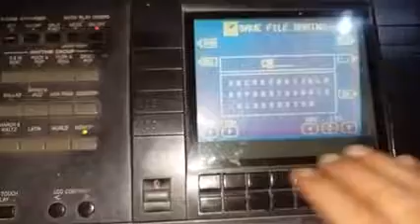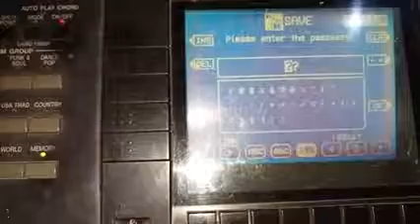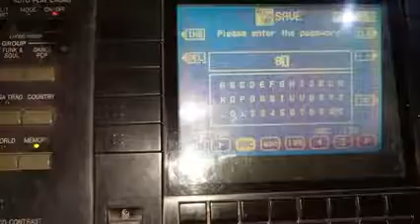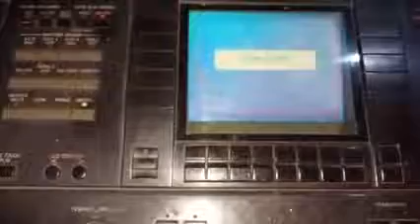Tutorial memberi paswod pada style/music yang sudah di bikin di keyboard Technics sx 14 16 24 26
setelah sobat2 membuat style dan ingin memberi pasword pada style
dalam video ini saya bebagi tutorial tentang cara menambahkan pasword untuk style yg sudah kita buat

nah untuk lebih jelasnya tonton video ini ya sobat buka juga di smua video karna masih banyak lagi tutorial seputar sx kn1400 slamat menonton

salam topek ranau music
Fb# topek ranau
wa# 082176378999